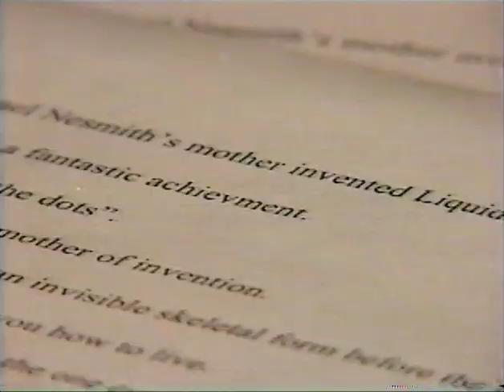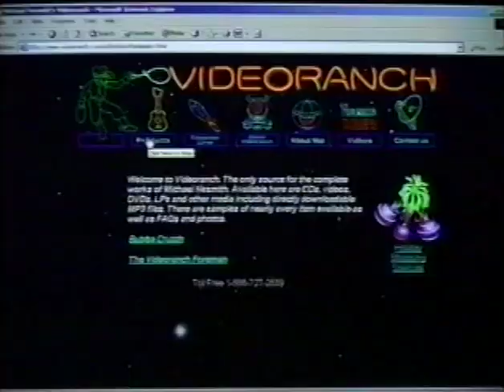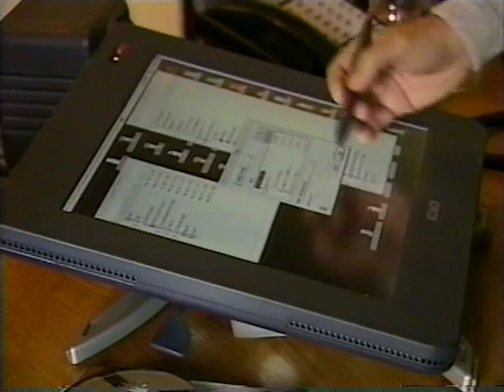Michael Nesmith (Monkees) on Arts And Minds January 17th 2004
This is a video of Michael Nesmith on Arts and Minds, a show that was screened on Canadian Bravo on January 17th 2004.

In this rare interview, Michael talks about the history of the music video, his trail of thinking that lead him to create MTV and how his mother invented Liquid Paper.